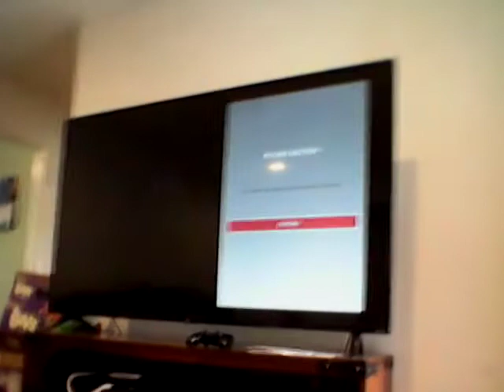MLB The Show Funny Scene, Part 8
The player getting ejected from pitched balls. Call by Matt Vasgersian and Dan Plesac on MLB The Show.